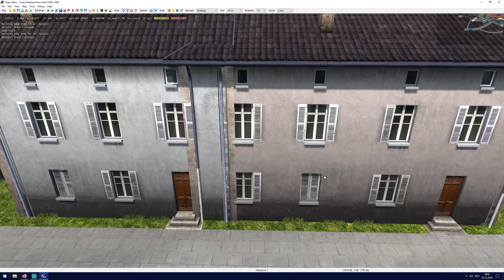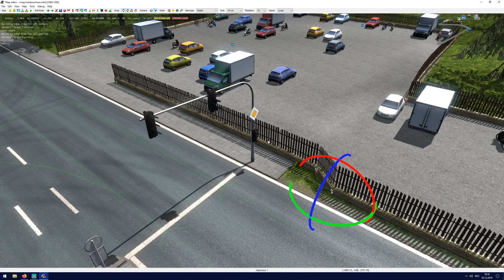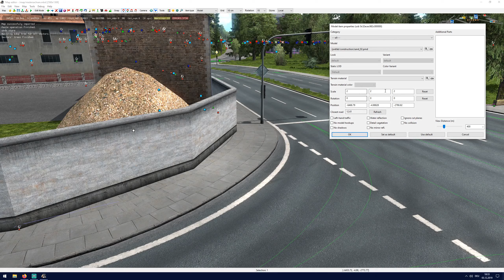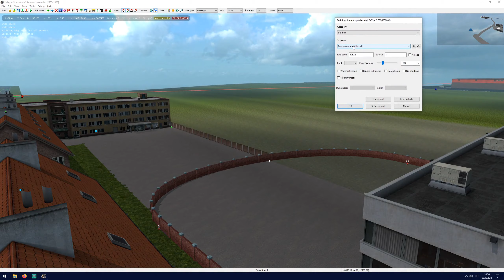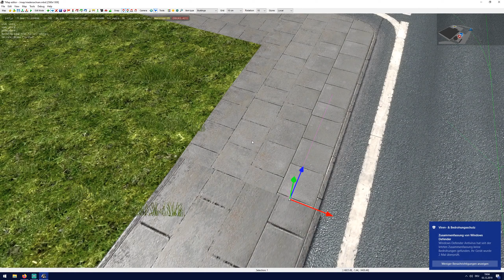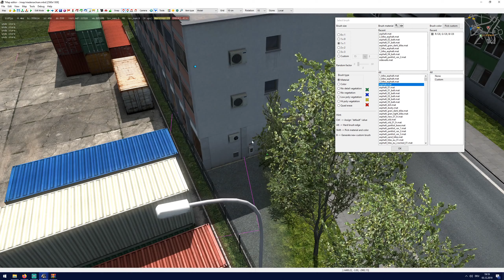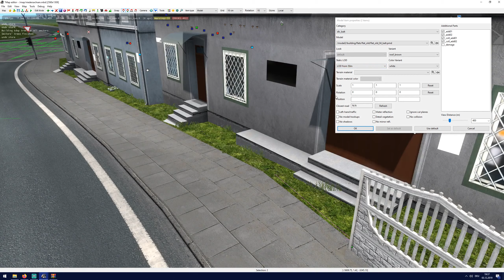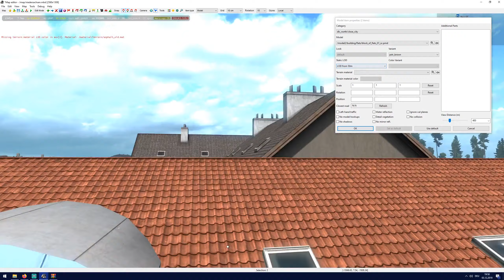ETS2 map editor #137 |Niedersachsenmap von SN-Map/er |Aufnahme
PC Komponenten in meiner Kanalbeschreibung